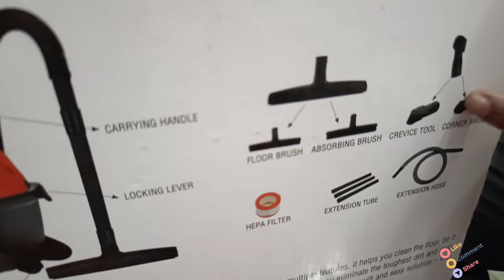TTK Prestige Wet & Dry Vacuum Cleaner☄️ Typhoon-05 ☄️1200Wats☄️ Black& Red 3 year Usage Review☄️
HIGHLIGHTS

Wet and Dry Cleaning

Advanced HEPA Filter

Auto Cut Float

360 Degree Wheels

10L Dust Case Capacity

1200 watt Powerful Motor

Easy-Mobility

1 Year Manufacturer Warranty